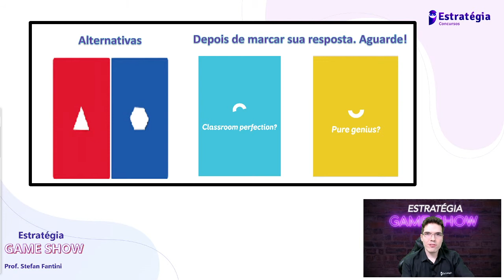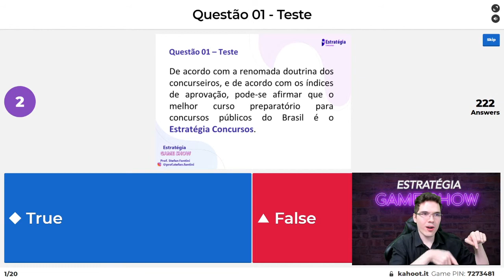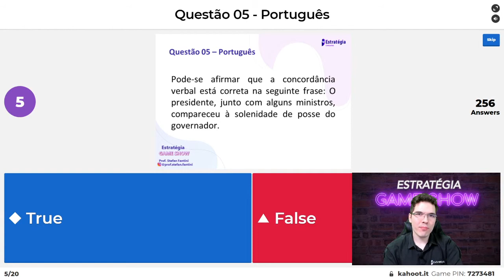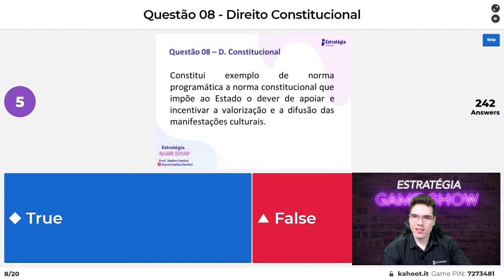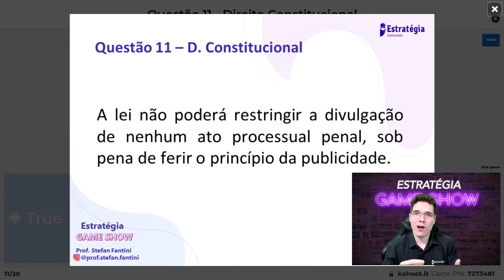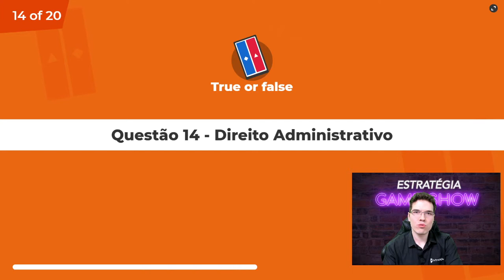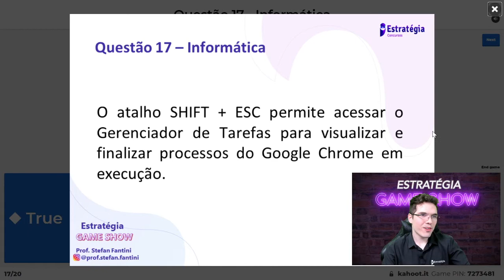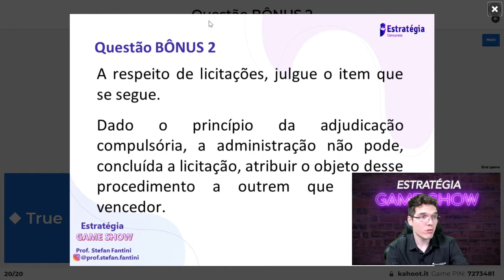Estratégia Game Show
- . . Confira o Estratégia Game Show com os apresentadores: Stefan Fantini.